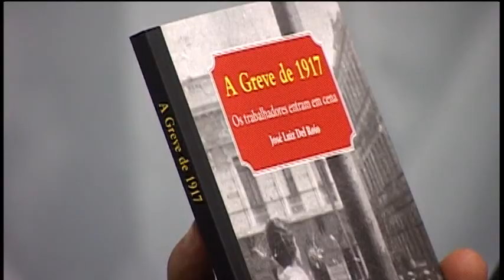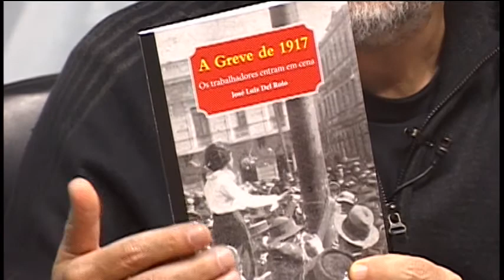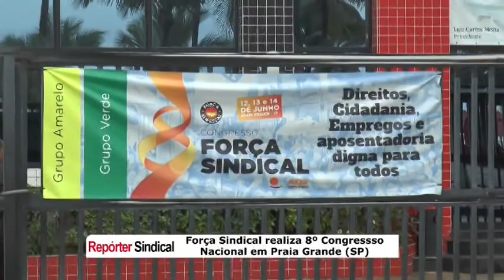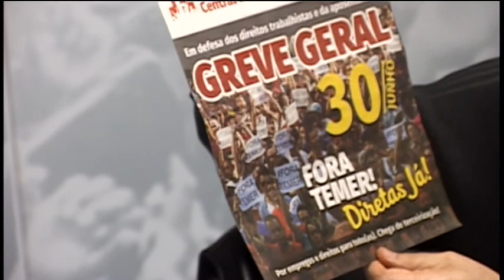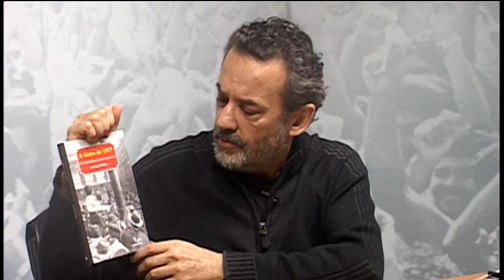Repórter na Web debate conjuntura com José Luiz Del Roio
22/6/2017 - O Repórter Sindical na Web, na TV Agência Sindical, recebe o escritor, político e ativista social José Luiz Del Roio. Ele é o terceiro convidado da série temática “Sindicalismo e Conjuntura”, que busca esquadrinhar o ambiente econômico, político e social do País na ótica do movimento sindical.

Del Roio acaba de lançar o livro “A greve de 1917: Os trabalhadores entram em cena”, da editora Alameda Casa Editorial.